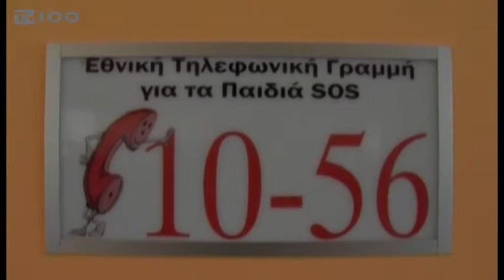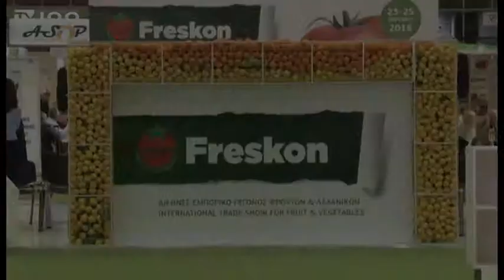ΧΑΜΟΓΕΛΟ ΤΟΥ ΠΑΙΔΙΟΥ ΘΕΣΣΑΛΟΝΙΚΗ(TV100-240415)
Το Χαμόγελο του Παιδιού συμπλήρωσε 20 χρόνια δράσης και το γιορτάζει. Από 24 έως και 26 Απριλίου, το περίπτερο 12 της Διεθνούς Εκθεσης Θεσσαλονίκης μετατρέπεται σε ένα χώρο διασκέδασης, ξεφαντώματος αλλά και ενημέρωσης για όλες τις ηλικίες.
Ρεπορτάζ: Αντιγόνη Σφυρή.
Κάμερα: Σπύρος Κόπανος.
Μοντάζ: Δέσποινα Χαριτοπούλου.